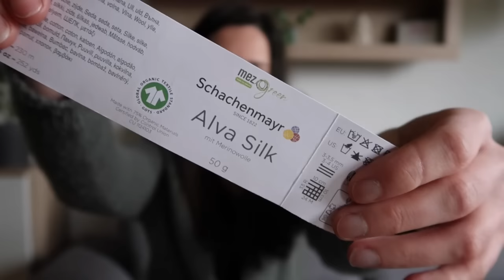Podcast #12 Strickzeit mit Lisbeth – Zippersweater, Aktuelles und Neues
ich freue mich, dass ihr meinen Strickpodcast gefunden habt. Mein Name ist Lisbeth, ich habe das Stricken im Kindesalter von meiner Oma gelernt und hier zeige ich euch, was ich aus diesem tollen Hobby mache. Neben fertigen Projekten zeige ich euch auch, was ich auf den Nadeln habe und welche Ideen ich für die Zukunft habe. Auch auf Instagram und Ravelry findet ihr mich und könnt dort schöne Fotos und gebündelte Infos zu meinen Strickprojekten finden.

Zusammen mit @strickenmitlinks stricke ich aktuell meine Februarsocken. Schaut gerne mal bei ihr vorbei.